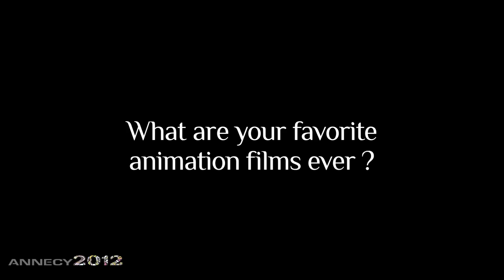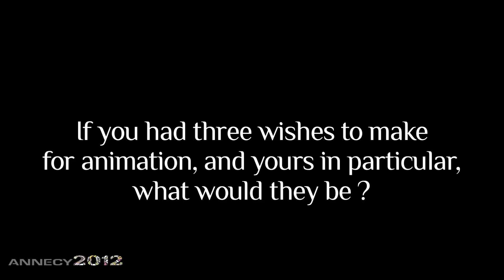Interview : John Kahrs (Disney)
Découvrez l'interview de John Kahrs (Disney), Annecy 2012